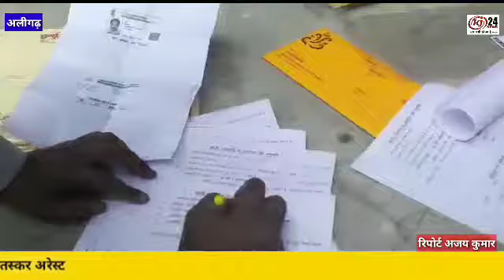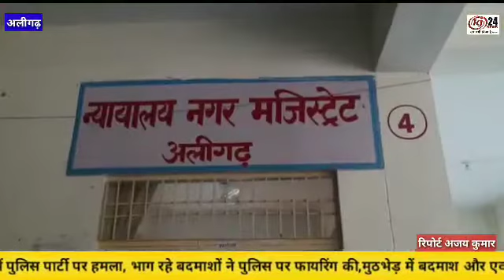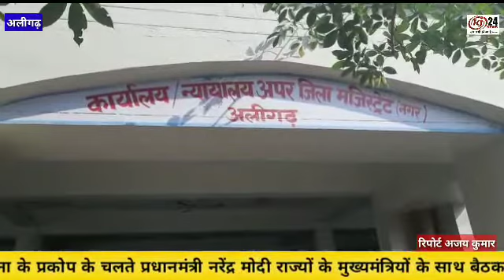कोरोना के चलते शादीविवाह के लिए ली जा रही अनुमति,लोगों को सता रहा मना करने पर रिश्तेदारी टूटने का डर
अलीगढ़,बढ़ते कोरोना के चलते शादी विवाह के लिए ली जा रही अनुमति, लोगों को सता रहा मना करने पर रिश्तेदारी टूटने का डर,शहर में देखने को मिल रही है भारी भीड़